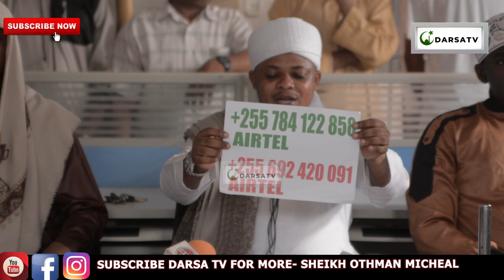Kwa Watu Wa Omani Kaeni Makao Wa Kula / Safari Iko Tayari / Sheikh Othman Micheal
Mashaa Allah Sheikh Othman Michael akielezea kwa uzuri na ubora wa hali ya juu  Ya Kwa Watu Wa Omani Kaeni Makao Wa Kula / Safari Iko Tayari / Sheikh Othman Micheal

And
Thanks